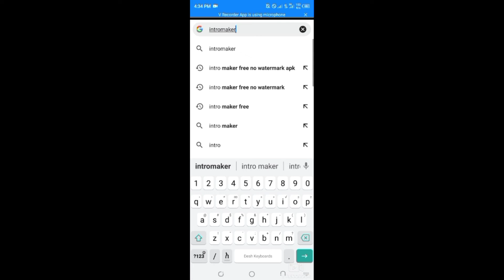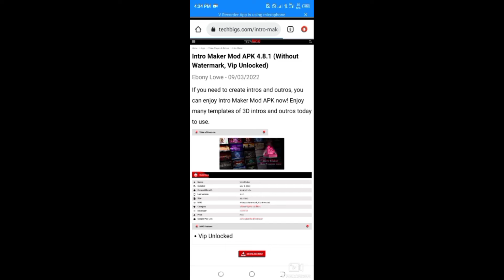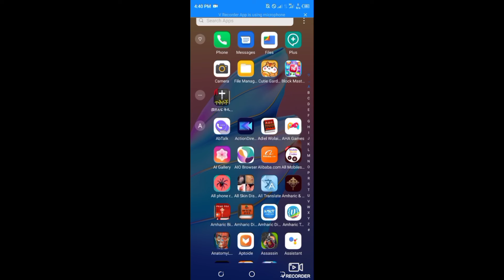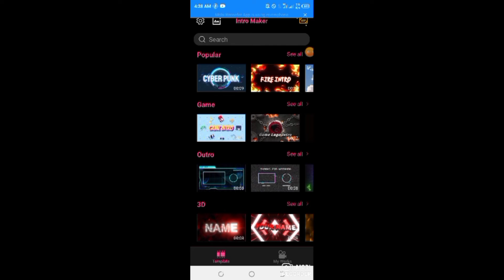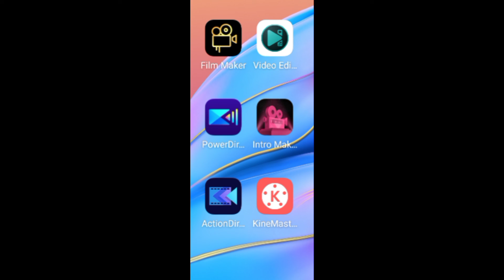6 ምርጥ ምርጥ ቪድዮ ማቀናበርያ app no watermark VSDC, Power director, Action director, Film maker, kinemaster,